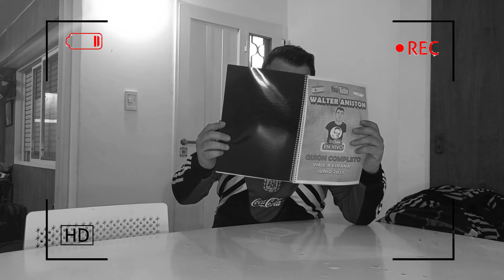✈NOS FUIMOS A ESPAÑA 🚦CHAU ARGENTINA✔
VIDEO 1  de mi viaje a ESPAÑA, ¿COMO ES VIAJAR A OTRO PAIS SIENDO UN CAVERNICOLA? Todas sus dudas serán respondidas en este video

SI LLEGASTE HASTA ACÁ PONE EN LOS COMENTARIOS: AGUANTE EL BIDET